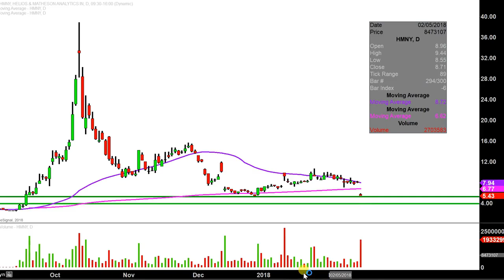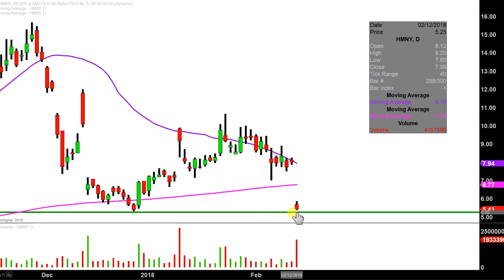Helios and Matheson Analytics Inc. - HMNY Stock Chart Technical Analysis for 02-13-18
Learn how to read stock charts and identify technical patterns as ClayTrader does a quick stock chart review on Helios and Matheson Analytics Inc. (HMNY).